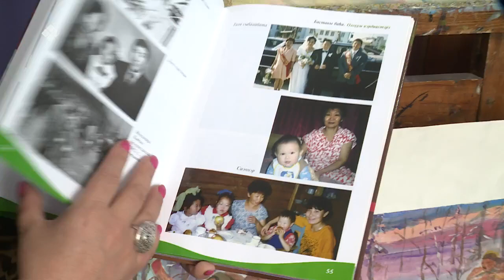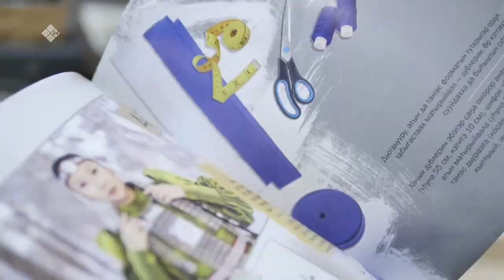«Саха сатаабата суох» (28.04.23)